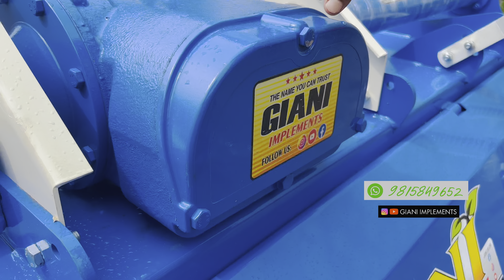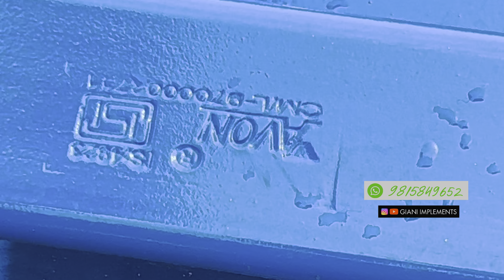4TH GENERATION ROTAVATOR | पहली बार आया ऐसा गियर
GIANI IMPLEMENTS
Serving farmers since 1955
Manufacturers of Best Quality Agricultural Equipments.
Address: Barnala, Punjab
Wel come to
*_GIANI IMPLEMENTS_*

Manufacturers of all Agricultural Machinery

Instagram.com/Gianiimplements